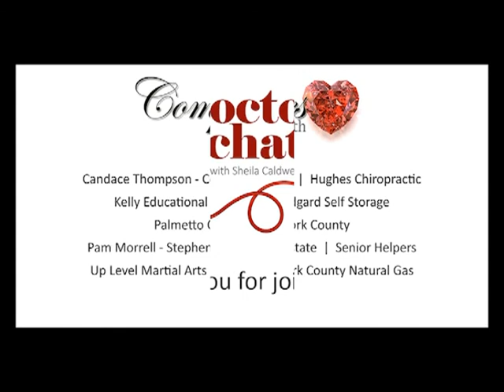Doctor Chat featuring Dr. Joel Kahn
Join Heart2Heart's Sheila Caldwell for a special chat with Dr. Joel Kahn, America's Heart Doctor, from the Kahn Center for Cardiac Longevity.

June was National Men's Health Month. Learn what men need to know - and what women need to know - about men's heart health. Since most of the risk factors leading to heart disease can be prevented or managed, learn what steps you can take now to win the fight against our #1 killer. What screenings should men consider and by what age? What is Lipoprotein(a) and who needs to be tested?

A portion of the cost will be donated to The Heart2Heart Foundation through Amazon.

* About The Heart2Heart Foundation *
Our mission is to inspire and enable women and their loved ones to take action that prevents heart attack, stroke, and premature death.

Heart disease is the number one killer of Americans today yet most of us don't know we have it until we experience a cardiac event or, worse, our family learns of it upon our death. Most women and men who suffer a heart attack before the age of 65 don't survive the first one. Around 90% of American women already have at least one risk factor for heart disease. Since heart disease actually begins in childhood, it is imperative that we increase awareness and educate families about prevention as the first step in the fight against this disease.

While some risk factors cannot be changed, around 80% of them can be prevented or managed through good nutrition, exercise, maintaining a healthy weight and not smoking.  Combining preventative education with basic and advance screenings, we can help people learn their risk for heart disease and how to win the fight against our #1 killer.  A priority on heart health will lead to healthier communities.

Learn more and download free resources at TheHeart2HeartFoundation.org.
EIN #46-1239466